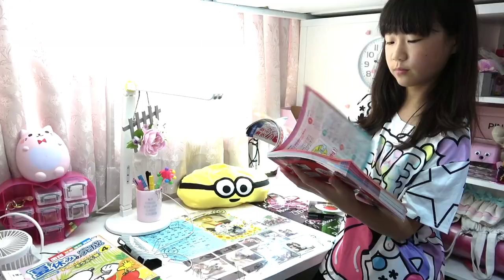【24時間】過酷?! スマホなし生活のルーティーン！スマホ禁止！ゲーム禁止！ネット禁止！(Part①)【しほりみチャンネル】